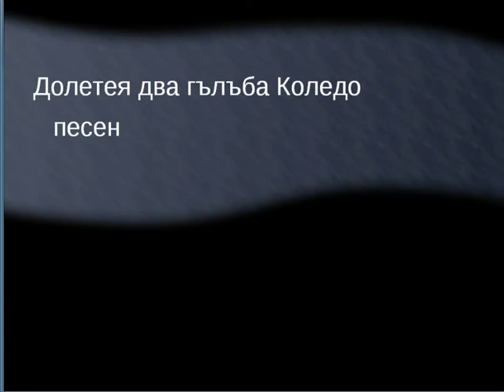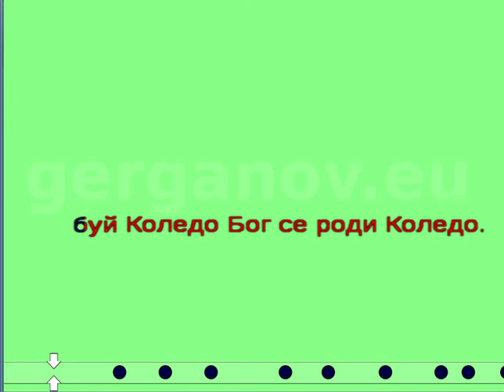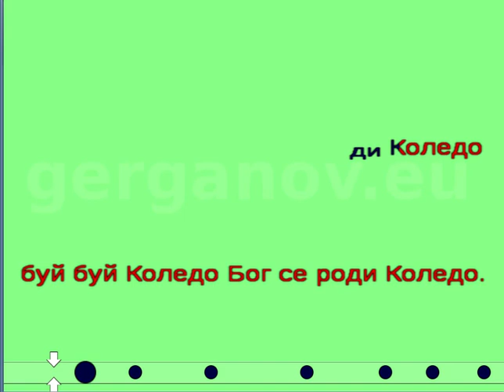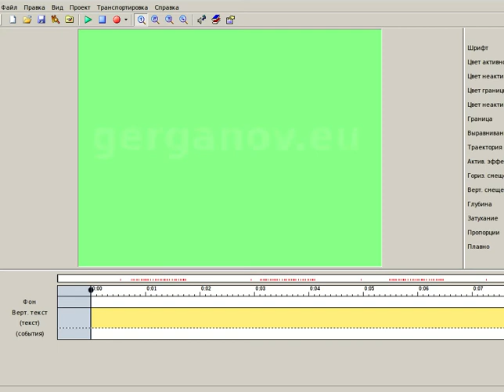Долетея два гълъба Коледо - песен